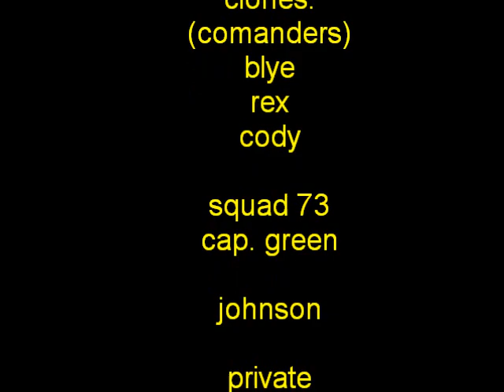lego star wars squad 73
squad 73:the begining!!! this is a greeaaeaat stop motion star wars movie about a squad of elite clones suscribe rare and comment plz thanks =) note!!! i do not own any of the music in this video